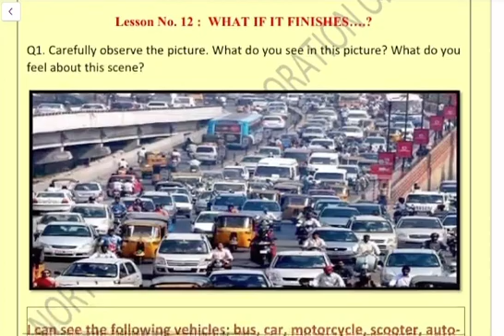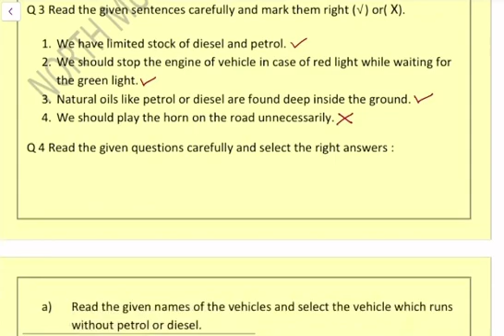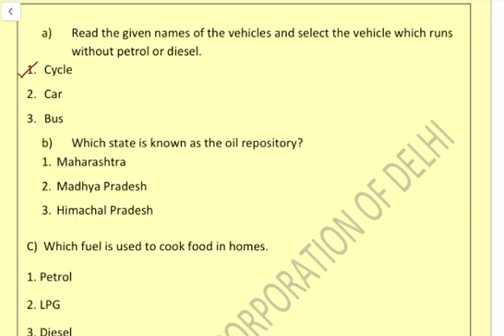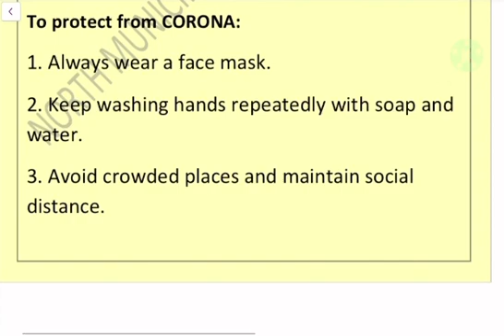class 5 EVS | What if it Finishes | week 20 | FirstStep | worksheet Solution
Environmental science